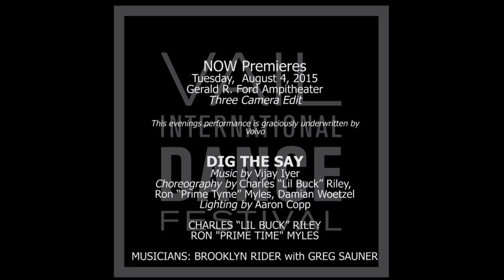Vail International Dance Festival: Dig The Say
Dancers: Charles "Lil Buck" Riley and Ron "Prime Tyme" Myles
Musicians: Brooklyn Rider with Greg Saunier
Choreography by Charles "Lil Buck" Riley, Ron "Prime Tyme" Myles, and Damian Woetzel
Lighting by Aaron Copp